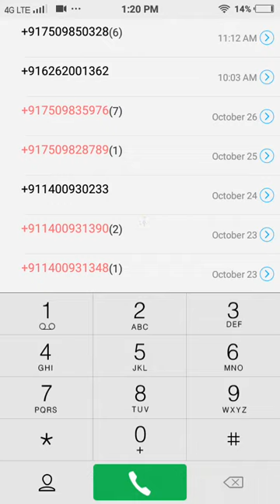ghost phone number